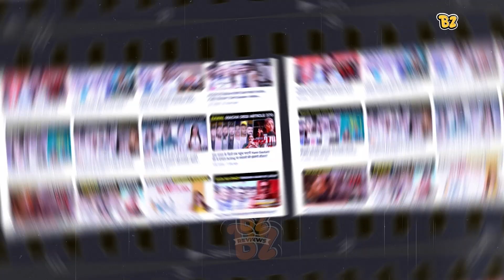Kaun सी Film Maarege Box Office पर Baazzi